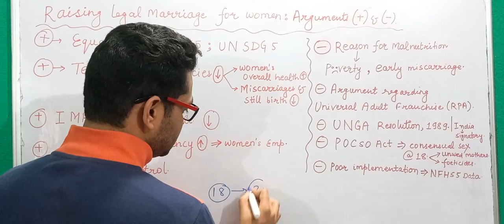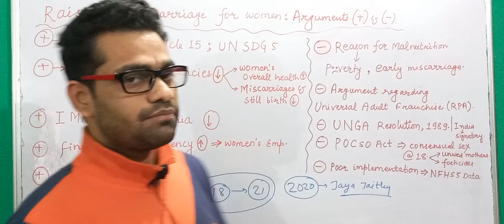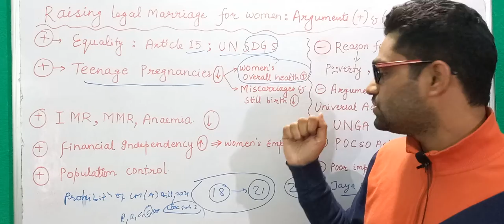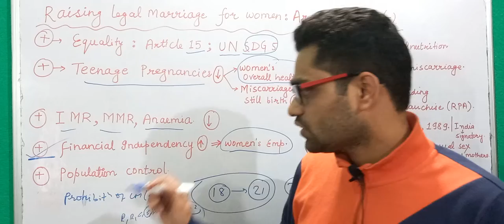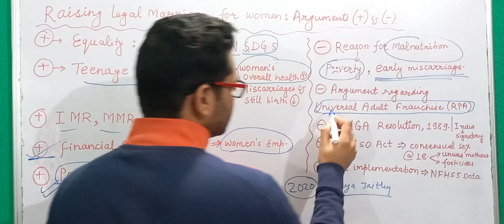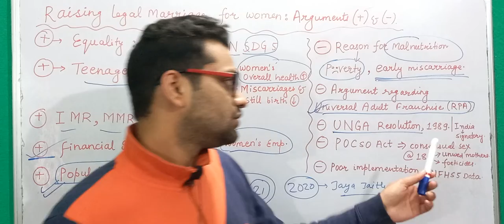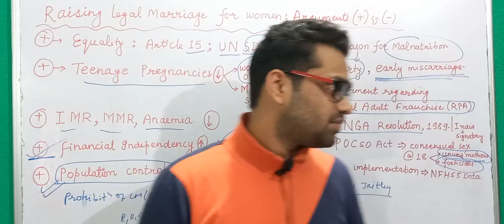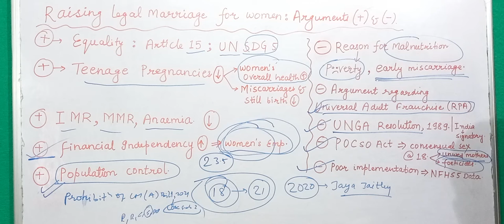Raising legal marriage age for women to 21. (Arguments against and in favour)- UPSC CSE / STATE PCS.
Prohibition of child marriage (amendment) act,2021.
POCSO act
UNGA Resolution ,1989
Women empowerment
Poverty causing malnutrition.
IMR,MMR,anaemia